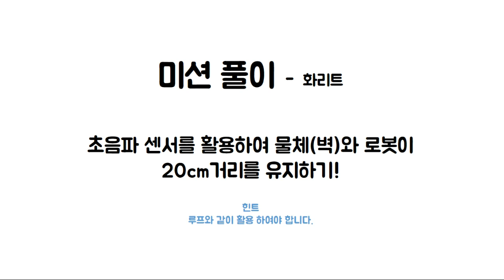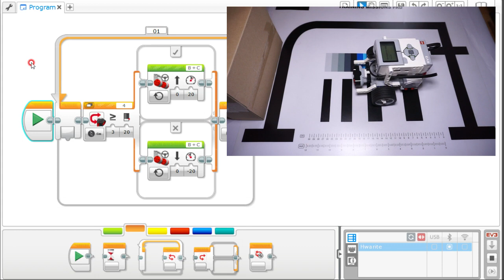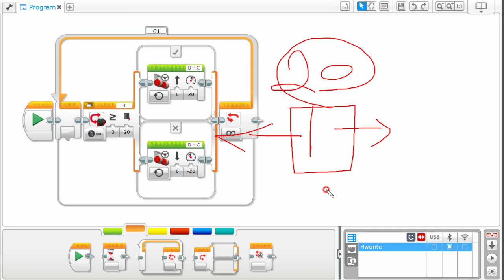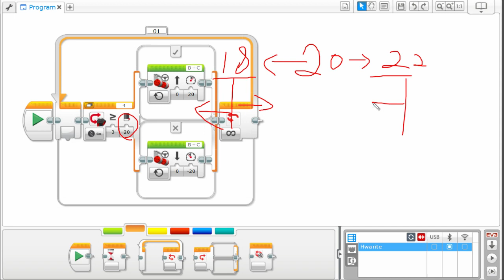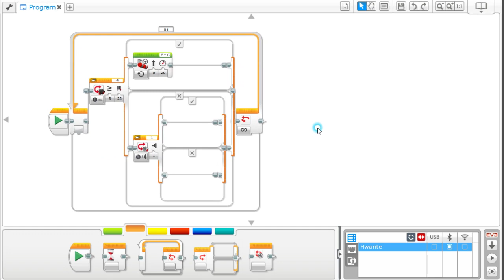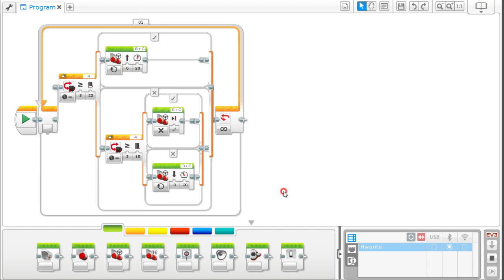[EV3 코딩] - EV3 물체와의 거리 유지하기! - 화리트(Hwarite)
저번 영상인 스위치 블록 기초 설명에서 미션을 드렸습니다.
거기에 관련된 풀이 영상입니다.

초음파 센서를 로봇의 앞쪽에 부착하여 일정 거리만큼 가까워 지면 후진을 하고, 일정거리보다 멀리 있을경우엔 전진하게 되는 프로그램입니다.